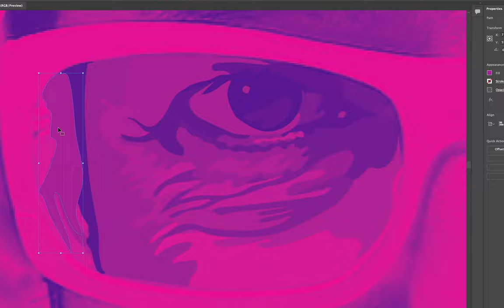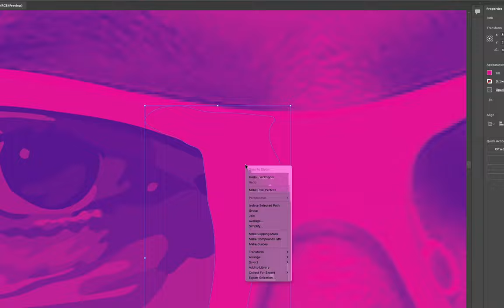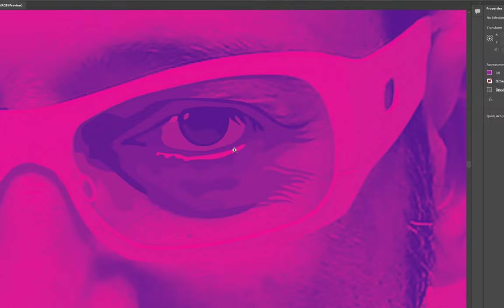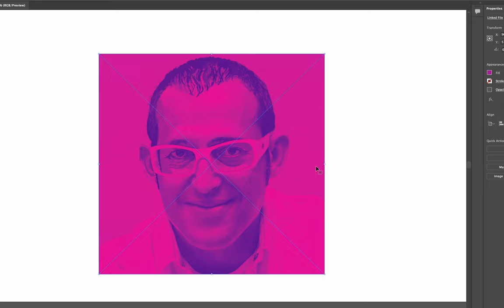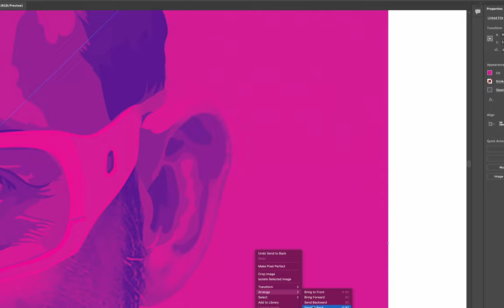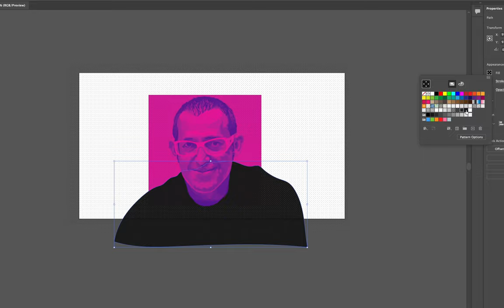KARIM RASHID PORTRAIT / ADOBE ILLUSTRATOR / VECTOR ART /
ADOBE ILLUSTRATOR
PORTRAIT
KARIM RASHID